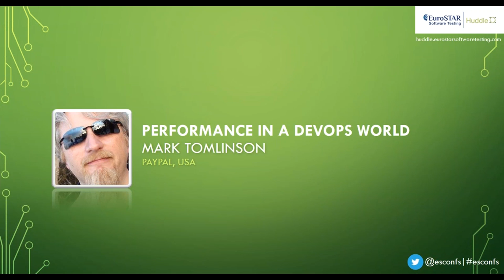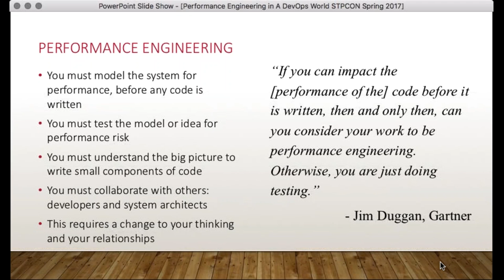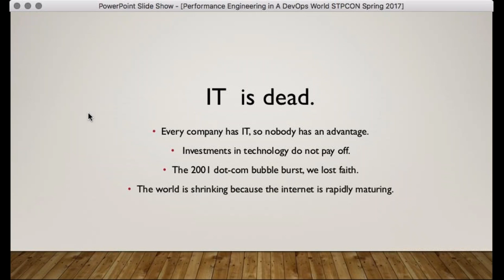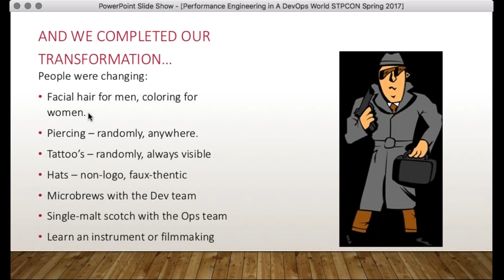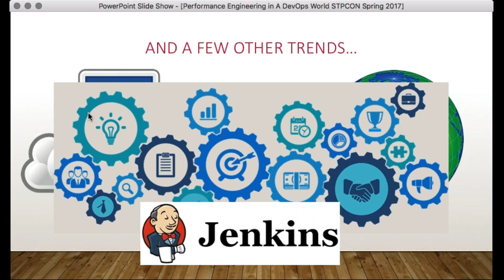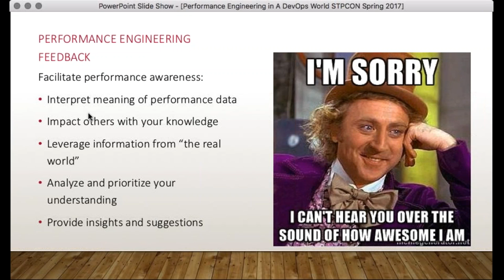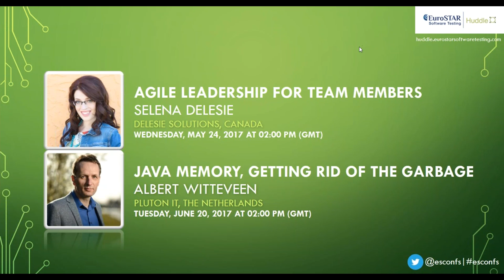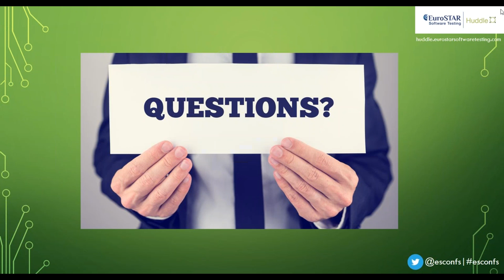Performance in A DevOps World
In this webinar you'll about overcoming the challenges of transforming to DevOps with performance in mind.